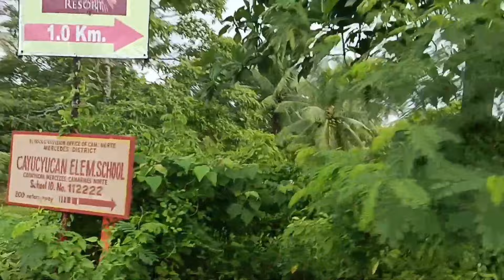FISHING ADVENTURE,FAILED,BAKIT???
Shout out po at magandang buhay sa ating lahat,bumaba ako ng bundok para mamasyal,ito po po ang mga PANGYAYARI...